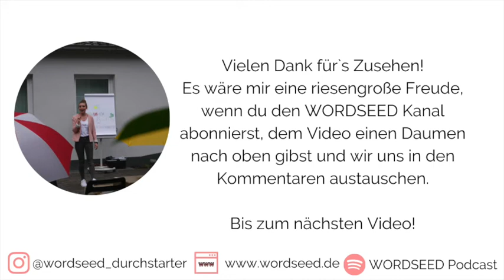#115 - 9 Energieräuber, die du in deinem Alltag überlisten kannst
Weniger Erschöpfung und mehr Energie im Alltag. Wie klingt das für dich?

Ich hatte eine ganze Weile das Gefühl, dass Müdigkeit und Erschöpfung mein dauerhafter Gemütszustand sind und immer sein werden. "Damit muss ich mich wohl abfinden", dachte ich lange. Dabei habe ich einfach nicht erkannt, welche Energieräuber im alltäglichen Tun für Erschöpfung und Müdigkeit sorgen.

Es kann durchaus sein, dass es Energieräuber gibt, die dir täglich Energie ziehen, es dir bis jetzt aber noch gar nicht bewusst war. Deshalb höre dir unbedingt die Podcastfolge an, denn ich bin mir sicher, dass der ein oder andere Energieräuber sind auch in deinem Alltag gut tarnt.

In dieser Folge erfährst du:
🌿 welche 9 Energieräuber dir täglich den Alltag erschweren
🌿 welche 9 Strategien dich dabei unterstützen, die Energieräuber selbst zu überlisten
🌿 was du ab sofort ändern kannst, um mehr Energie zu haben
🌿 was du darüber hinaus für dich tun kannst

Wenn diese Folge einer Person weiterhelfen könnte, die du kennst, dann teile sie doch gerne. Diese Folge findest du übrigens auch als Video bei YouTube.

Was nimmst du aus dieser Folge für dich mit?

Let´s grow!

Am 06.12.21 öffnet der magische online Kurs care, grow & flow seine Tore. Hier erfährst du mehr

Du willst bei der kostenlosen care, grow & flow Masterclass dabei sein? Dann schau gerne hier vorbei

Trage dich jetzt unverbindlich auf die Vorfreudenliste ein und erhalte als Erste*r die neuesten Neuigkeiten

🌿Hier findest du alle Informationen zu Michael Helbing (Sprecher meines Intros & Outros)